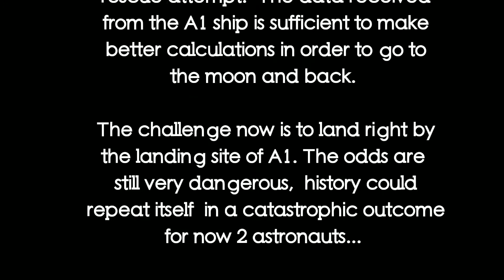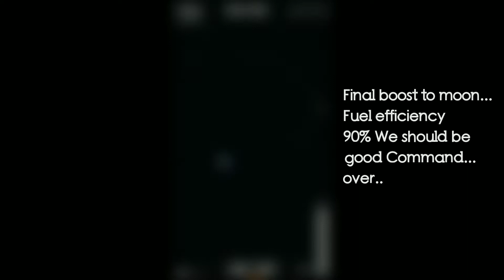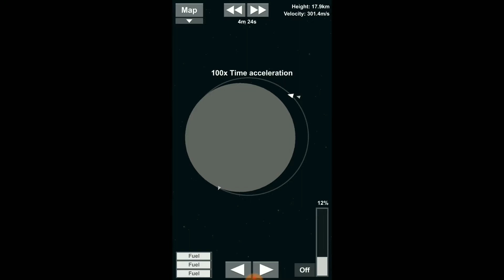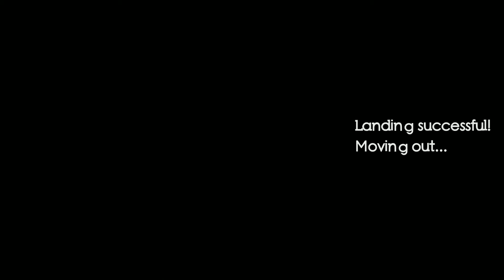Spaceflight Simulator - Secrets of Space Ep 3 (to the moon and back)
On this episode the team on earth is ready to launch Titan..  The las ship they have in order to rescue A1 astronaut..